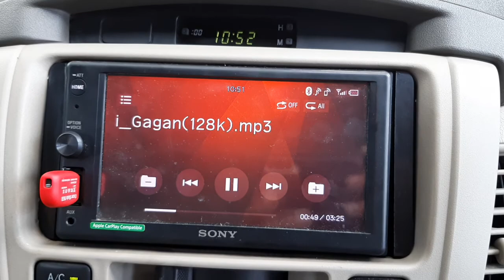Beat sound with bass tube and components..cheers